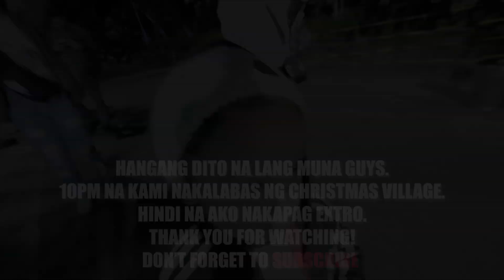SNOW SA BAGUIO | CHRISTMAS VILLAGE | TheYana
Hi guys this is Diana and this is my latest video.

UMALI PO KAYO NGAYONG PASKO by Babin Lim
Baguio Christmas Themesong